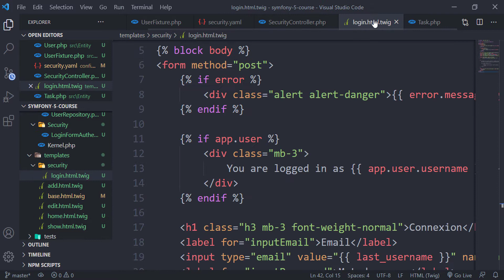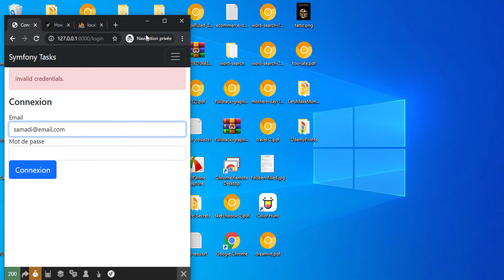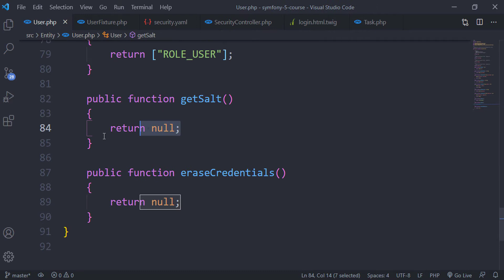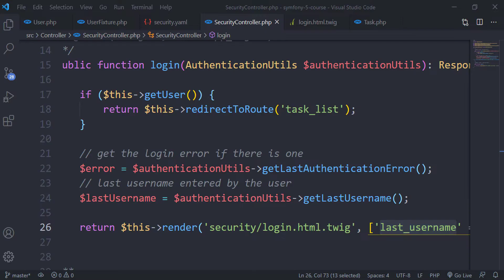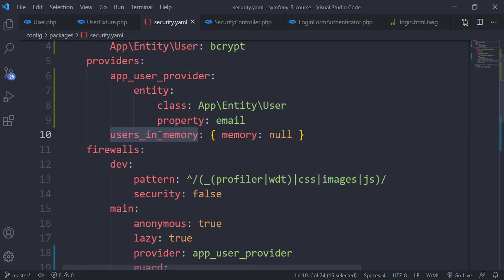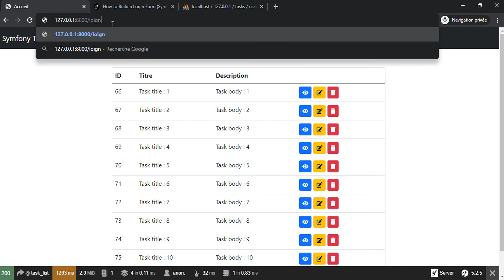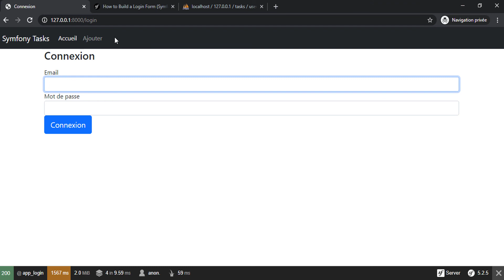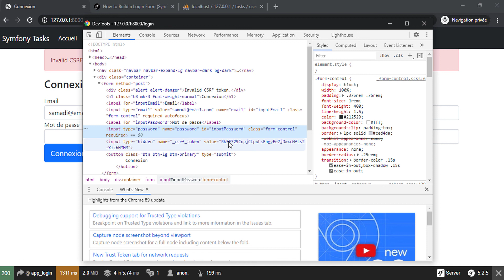symfony 5 darija from zero to hero -22- (login user part 2)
formation symfony 5 gratuite.

javascript darija,
php darija,
python darija,
laravel  darija,
codeigniter darija,
symfony darija,
android darija,
java darija,
html darija,
css darija,
vuejs darija,
reactjs darija,
angular darija,
python darija